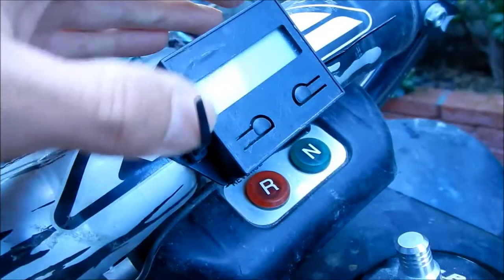HadesOmega How To: Yamaha Warrior 350 Intake Manifold Install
In this video I show you how to install a Warrior 350 intake manifold and why you would replace it.